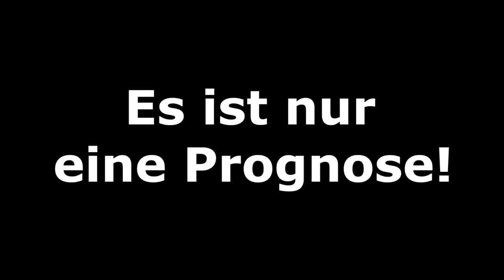[PS5] FIFA 21: Spieltag 32 (inkl. Samstagskonferenz) - 20/21 Bundesliga Prognose l Deutsch [FULL HD]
00:00 Intro
01:10 VfB Stuttgart - FC Augsburg
05:03 Samstagskonferenz
32:53 SV Werder Bremen - Bayer 04 Leverkusen
33:42 Borussia Dortmund . RB Leipzig
34:32 VfL Wolfsburg - 1.FC Union Berlin
34:52 TSG 1899 Hoffenheim - FC Schalke 04
35:25 FC Bayern München - Borussia M´gladbach
39:40 Ergebnisse und Outro